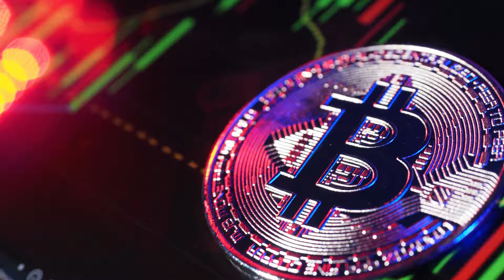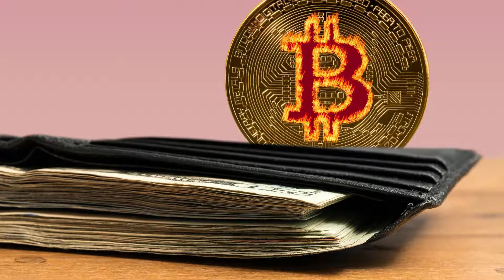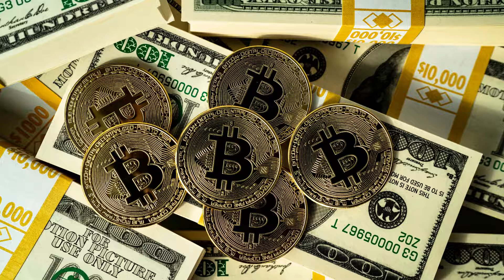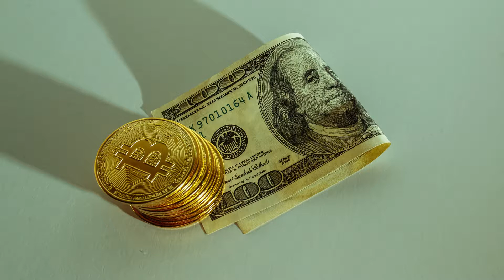Ufo Gaming Coin Geleceği - Ufo Gaming Coin Nedir? Ufo Coin Analiz - Ufo Coin Fiyat Tahmini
Ufo gaming coin ufo coin analiz ve yorumlarıma ulaşabileceğiniz bu videoda ufo coin geleceği ve ufo coin nedir sorularını yanıtlıyorum.